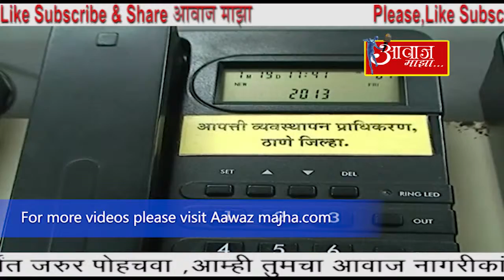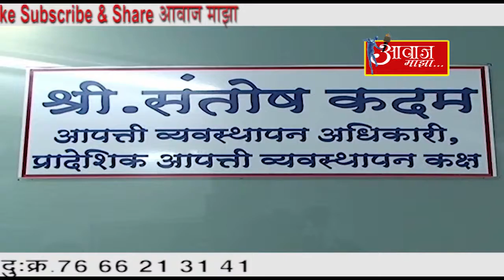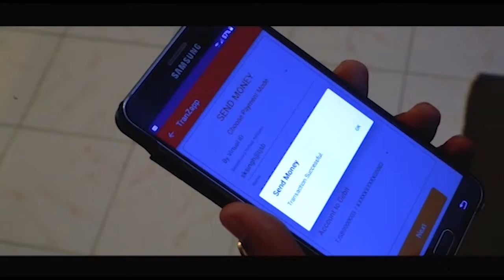AAWAZ MAZA 3 5 19